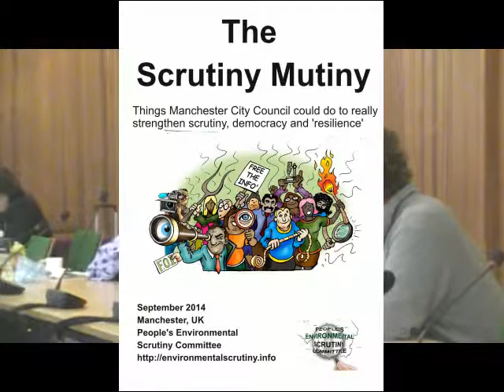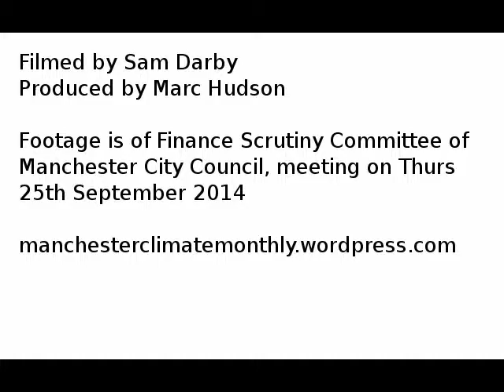Speaking at a scrutiny committee meeting (to Finance, on "Scrutiny Mutiny")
Posting this not out of narcissism, but as a basic 'training' video.  I advocate here adequately, highlighting shortcoming (low reply rate), solution (do the survey again) and a little light (but not insincere) flattery.  I have detected a change in the rigour with which councillors are scrutinising reports over the last year or so. It's encouraging...